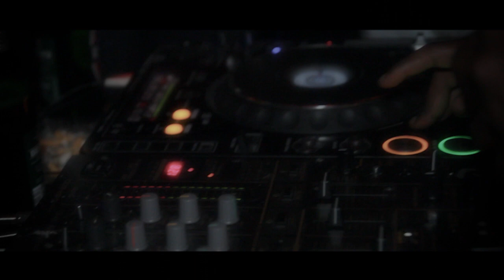[AFTERMOVIE] INCANDESCENCE #2 w/SMILE THIS SOUND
INCANDESCENCE, 250 people in an empty house especially decorated...
29/06/2013 @SEEBACH (F-67)

Video credit : Omar Atoini & Sohaib Supertramp
Audio credit : Darius Syrossian, Hector Couto - House Is House (Original Mix)